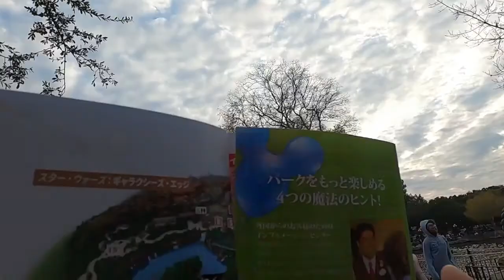2019年12月29日California DisneyLand歩いてRiverBellTerrace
カリフォルニアDisneyLandを歩いてみました！ファンタズミックのディナーパッケージが、食べられるリバーベルテラスに行きます